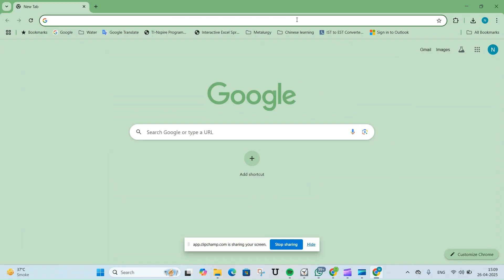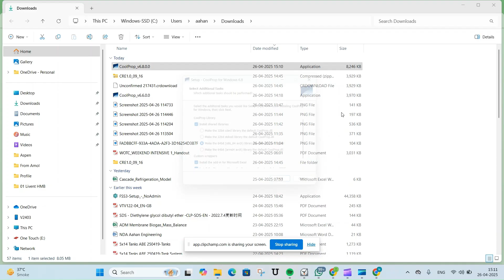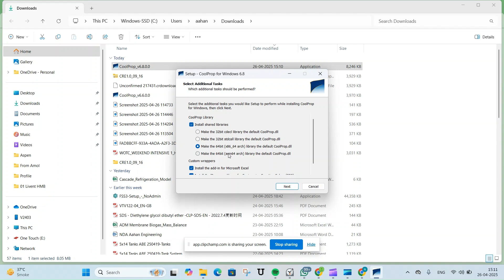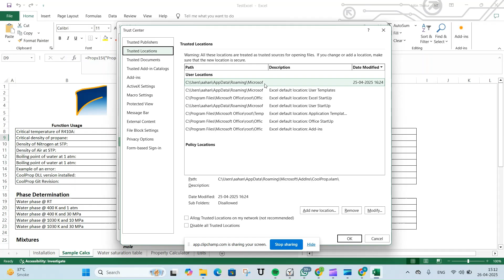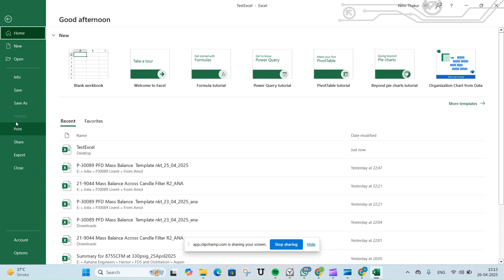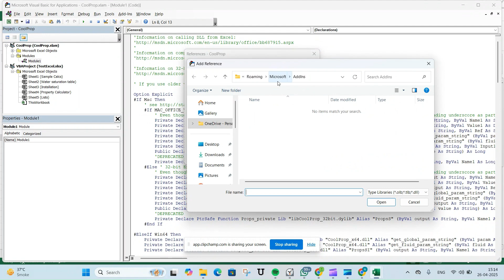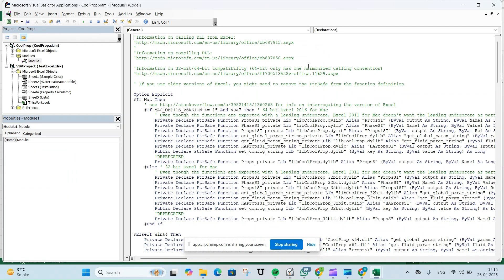How to Install CoolProp in Excel